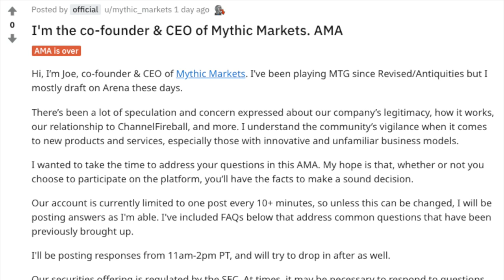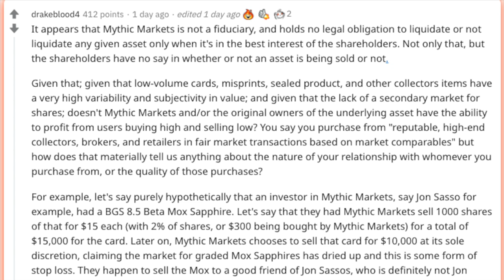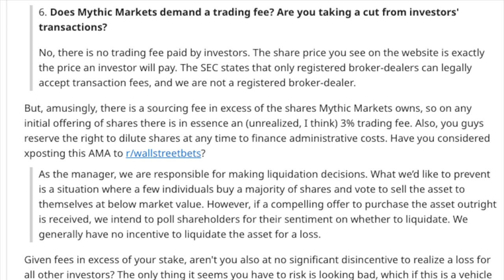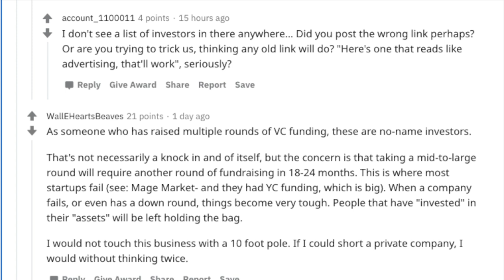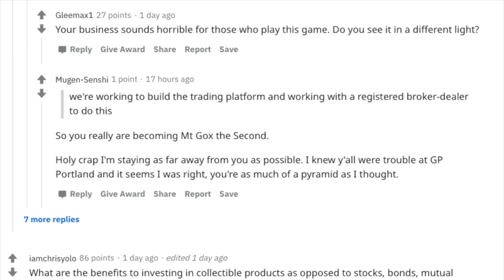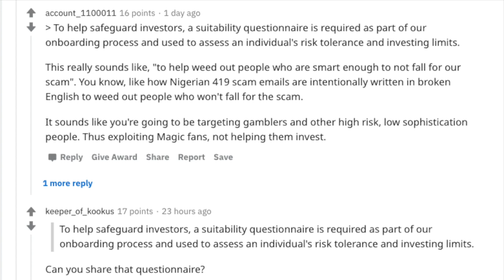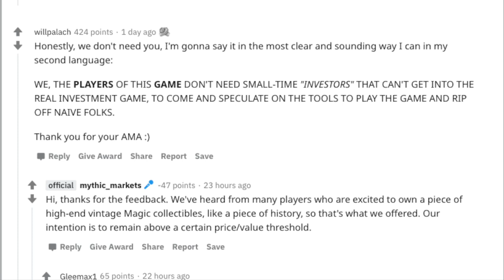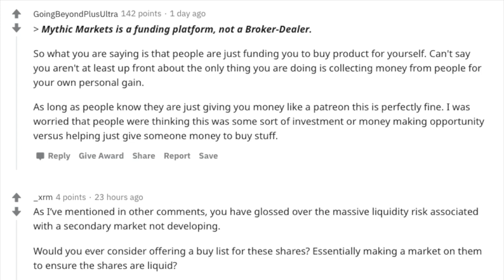$2,000,000.00 Magic the Gathering Company Gets Roasted on Reddit